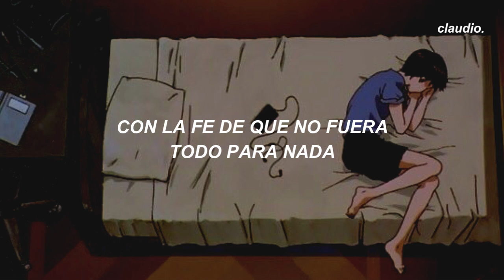thomas reid - spare change (sub. español)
thomas reid - spare change

lyrics:
i could, be the one you hold on to
and not just the spare change, you keep in your coat

i don’t wanna see you
no, you’re not same now
wonder where you went to
i’ve been falling down
ever since u left my life i’ve been astray

thrown away like spare change
maybe i need saving
and if we ever cross paths
will u walk on by
last time i met your eyes they just looked away

all the nights that we would hide away
all the life we built now in the grave
hoping that it wasn’t all for nothing

i could, love you like no one else would
at least that’s what i’d say as i watch you go

no one there to guide me
fine with being lost
i feel like a lost cause
all i say is sorry
still so far away

everything i could say
never had the words to
wishin i had spoke up
playing through my head
wonder where we’d be now
if i called your name

all the times i held you while you cried
all the words words we whispered late at night
hoping that it all meant something